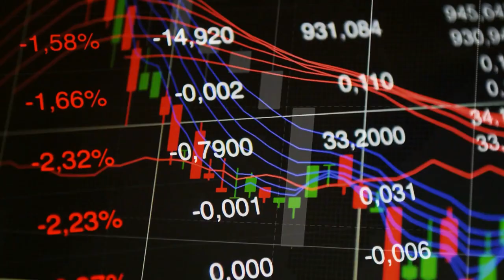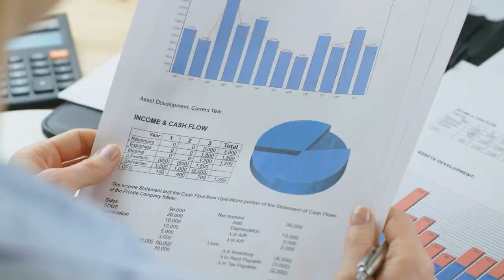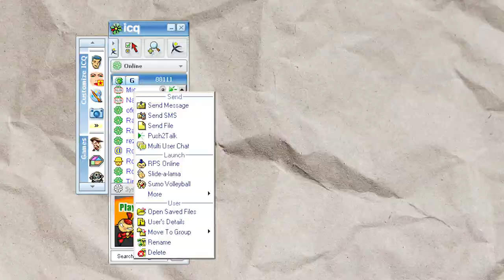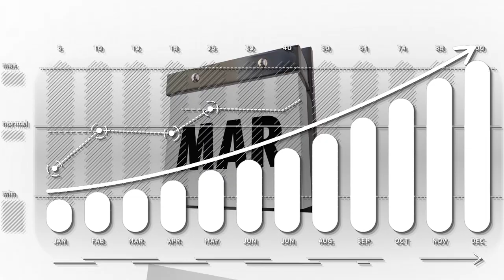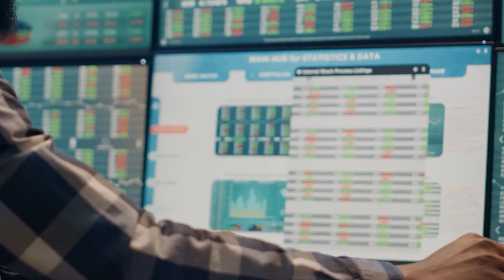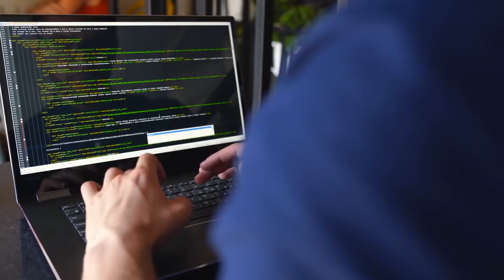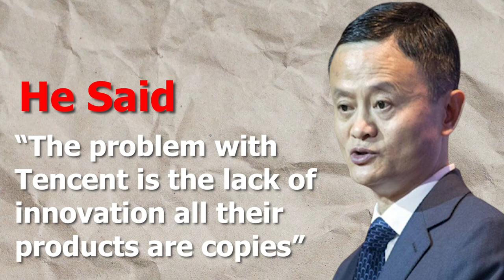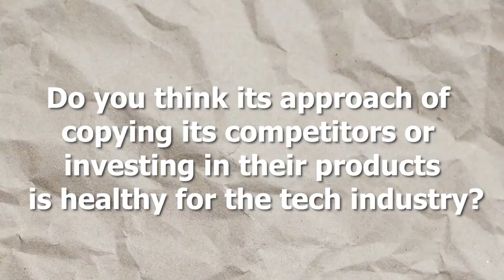Tencent – An Evil Monopoly That Owns Everything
In this video we are going to discuss the Tencent monopoly.
Tencent is a Chinese multinational investment holding conglomerate, providing social networking, entertainment, and mobile phone games.
Tencent was founded by Ma Huateng in 1998.Tencent is one of the largest internet and gaming companies in China. It has been a leading company for years.
Tencent’s success can be attributed to its ability to provide high-quality content, which is what most people want when they are looking for a game to play.
Tencent has grown over the years and now has branches in various countries across the world, including Canada.
Tencent has a market cap of $500 billion, making it the biggest company in China.
Tencent owns stakes in many other companies, including Tesla, Snap, and Activision Blizzard.
Its most popular products are WeChat, QQ and its social media platform Qzone.
The company has been expanding into new areas such as AI and cloud computing.
Tencent Games is the world's largest online gaming company. They have developed and published some of the most popular games in China and around the world.
They  have invested in over 100 companies from various industries, but mainly from tech. The company also invested in Snapchat, which is one of the most popular social media apps. Tencent also invested $150 million into Tesla's production for Model 3 electric cars.
Tencent is hosting a competition to see who can write the best story in just 20 minutes. The results of this competition will be announced on July 20th.
Tencent is looking for AI writers to create stories that are engaging and interesting. They have created a writing tool that can generate text at scale and they are now looking for people to test it out.